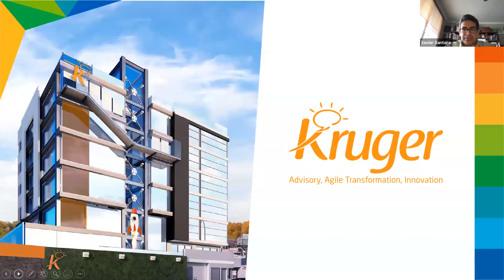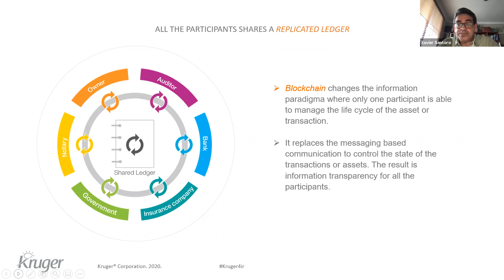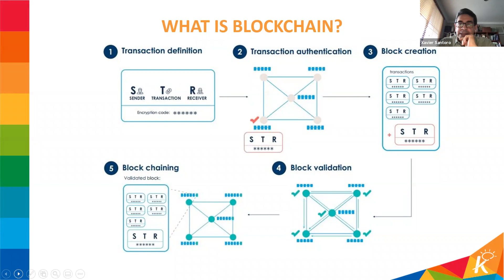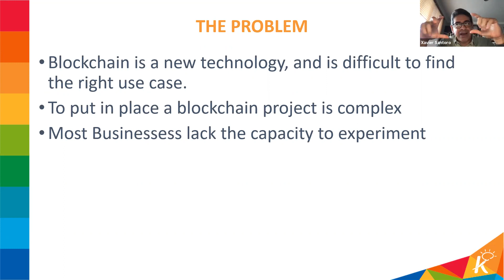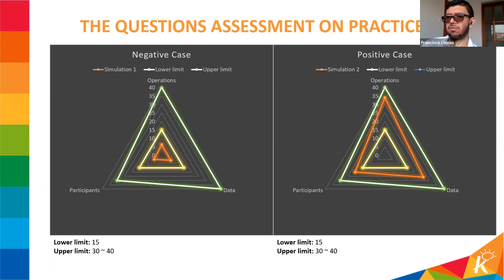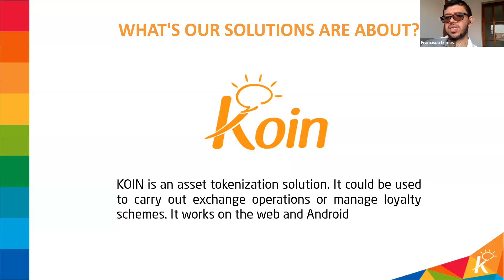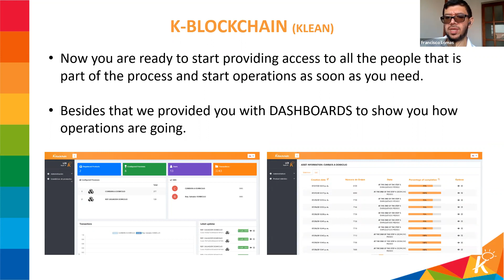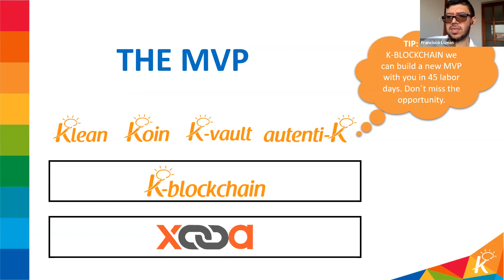Block and Roll: Making Blockchain Technology Adoption Easier for Businesses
From the start, making blockchain technology adoption easier for businesses has been a big challenge. From validation of the use case to development of the solution and operation, Kruger Corp is committed to working alongside businesses to ensure that blockchain technology delivers the expected results and impact, and ultimately works towards changing the world for the better.

Join us for a conversation with Kruger Corp, one of the most recognized technology companies in Ecuador, on:

The methodology behind developing the business case for blockchain technology

Their platform that enables users to get applications up and running within days, and allows businesses to focus on the business case rather than the technical specifications of implementing blockchain technology.

This webinar is part of the GBBC Virtual Members Forum, a biweekly webinar series showcasing the innovative work of our members around the world.